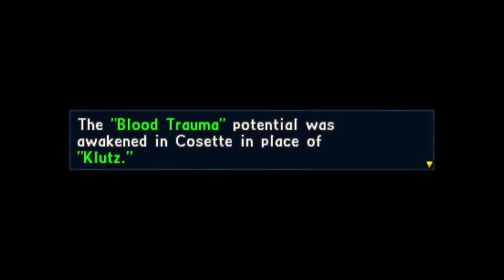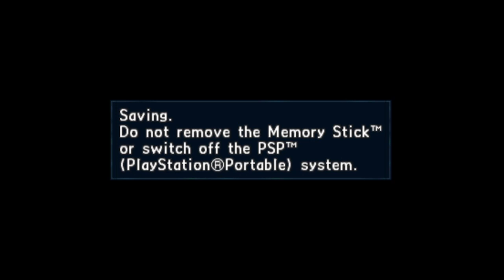Let's Play Valkyria Chronicles 2 Part 23: Retaking Yuell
In the dumbest possible way.